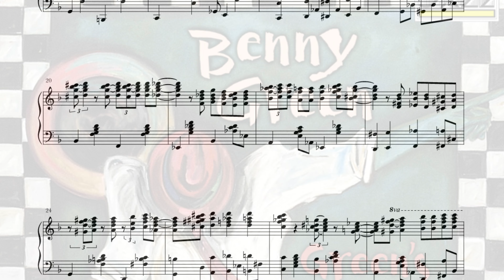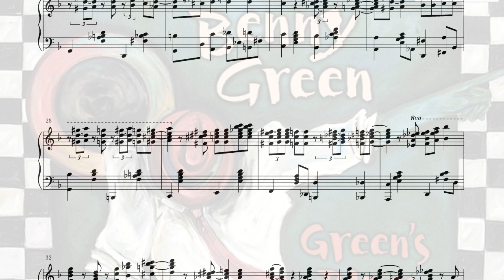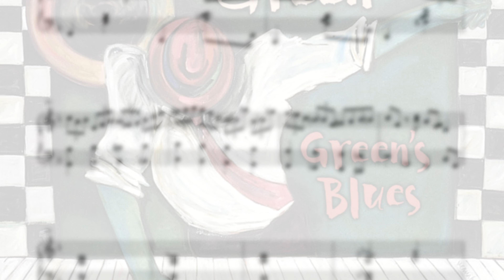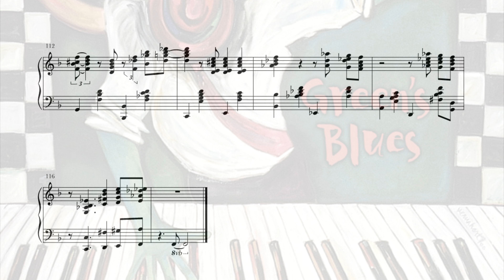Benny Green - I Wish You Love (Transcription)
PDF